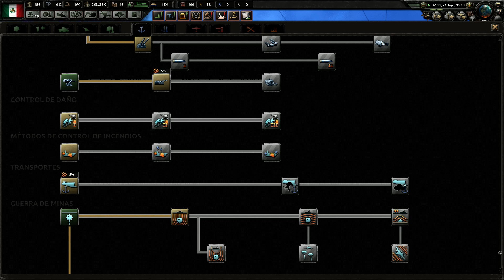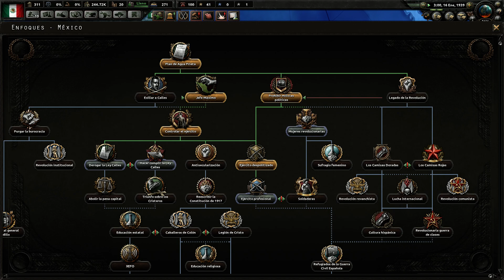Hearts of Iron IV | Man The Guns | México a por Honduras